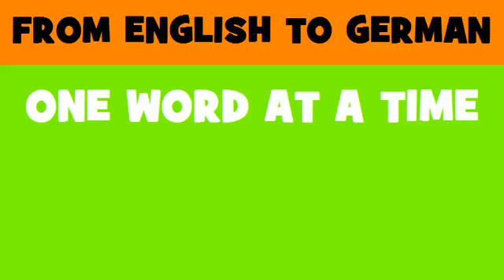FROM ENGLISH TO GERMAN = Fresco maintenance work